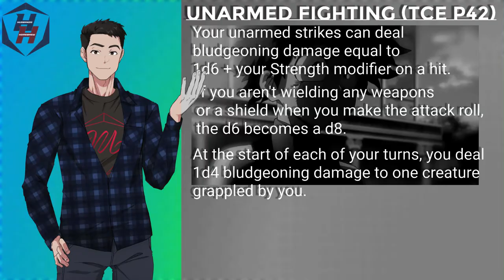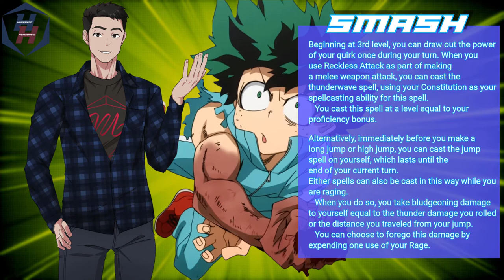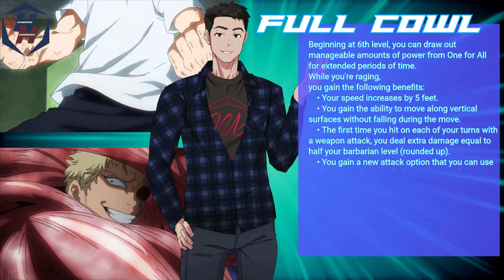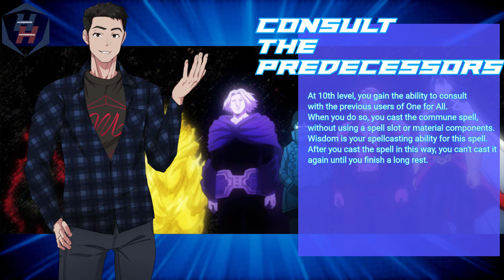Can you contain your own power?! Deku's D&D barbarian subclass will test your resolve!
Husbando Homebrew episode 1
How do we turn One For All from My Hero Academia into a homebrew Dungeons and Dragons player option? This is the first ever episode of our new show called Husbando Homebrew, where we take something special from pop culture and make them into playable—if broken—D&D 5th Edition homebrew content!
Link to Path of the Successor PDF! ☕️
CREDITS
MY HERO ACADEMIA
Written and illustrated by Kōhei Horikoshi
Serialized in Weekly Shōnen Jump
Published by Shueisha
English publisher Viz Media
Anime is produced by studio Bones and licensed by Funimation and Medialink (for SA/SEA)